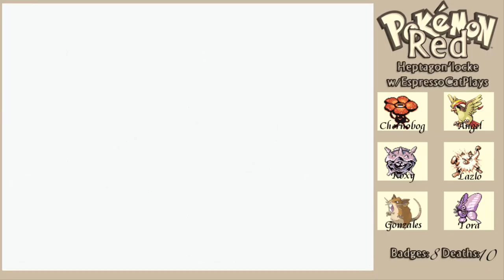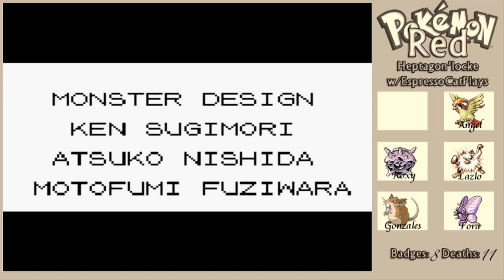The Heptagon'locke - Season 1 - Pokemon Red Ep. 15: Kanto Pokemon League!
Welcome to a new series, To first season of the Heptagon'locke, very similar to TortimerTheGrey's Hexath'locke.  Today we challenge the Elite -four and the champion of Kanto.
Also choice two of your favorite of the surving Pokemon League / Elite Four Team as transfer for Season 2, and Pokemon Silver.
Seson 2 of the Heptagonlocke starts 1th Juny.

I got my inspiration for this from his challenge.

And our adventure continues! We will be running through 7 main  Pokemon games consecutively in a Nuzlocke variant known as The Heptagon'locke. Rules are similar and same as TortimerTheGrey's Hexath'locke